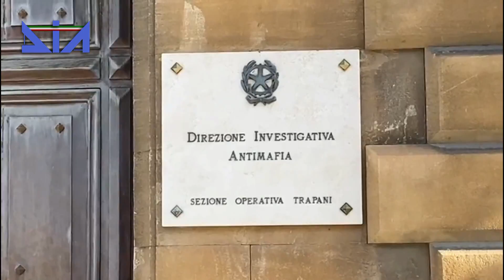La DIA sequestra beni per oltre 12 mln di euro ad imprenditore trapanese